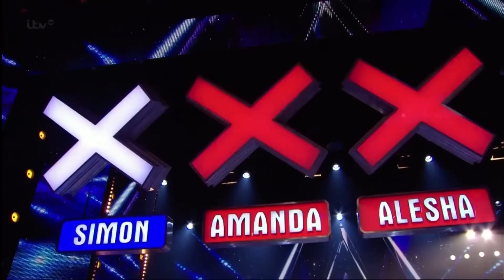BGT 2014 Auditions (Ant and Dec best bits)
Best bits of Ant & Dec from Britain’s Got Talent 2014 auditions.